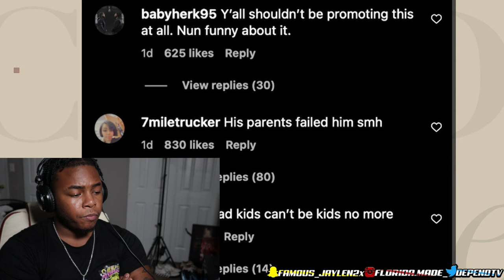THIS Is What's Wrong With Black Culture! Candace Owens DESTROYS Black Culture Yet Again.... Reaction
Today I reacted to a video from Candace Owens on the downfall of black culture